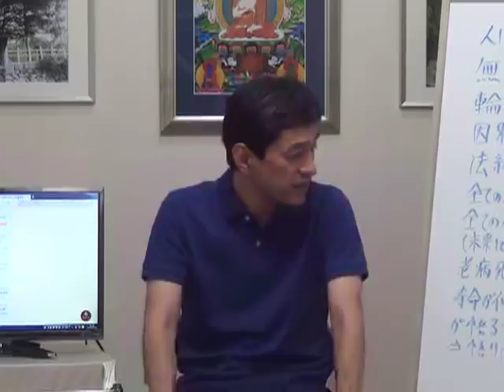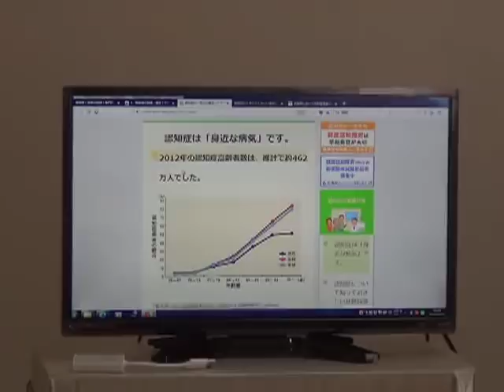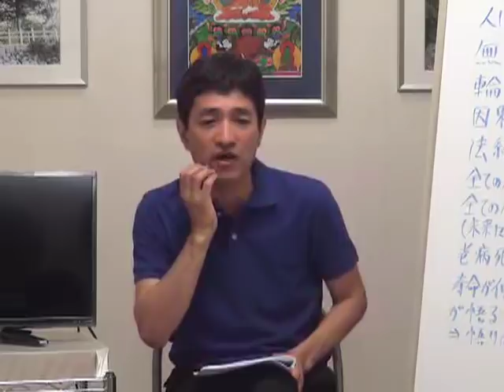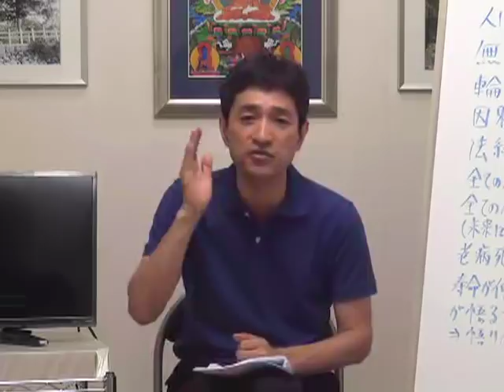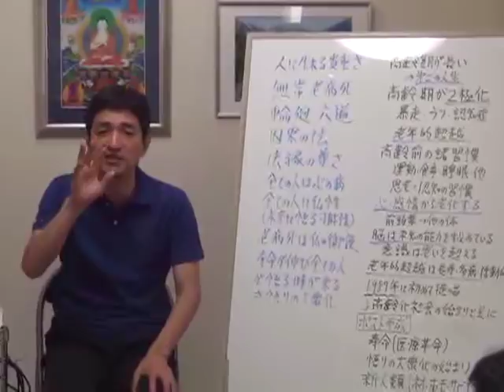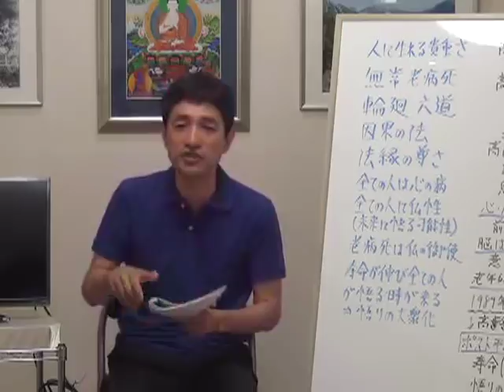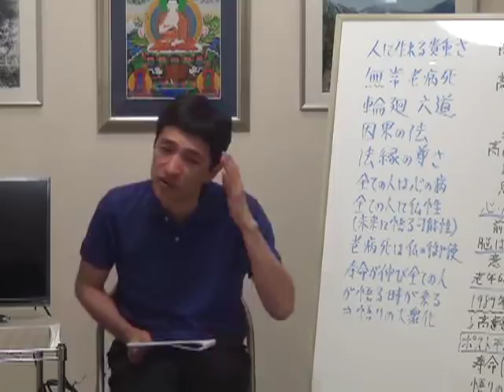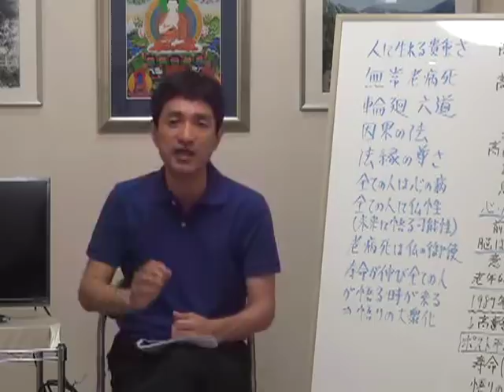第369回『大衆が悟るポスト平成の長寿社会の展望と仏教思想』（2018年5月20日 福岡 81min)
この講義では、ポスト平成の長寿社会において、高齢者は鬱・認知症・暴走する感情に悩む人と、悟りの境地（老年的超越）に至る人に二極化するが、日々の思考と生活の習慣が大切であり、それは仏教・ヨーガの訓練に通じるものであり、更には、この老年的超越の現象は、大衆が悟る新しい時代の到来を示唆することを解説する。

１．今後の高齢化社会＝長寿社会は、高齢期が長くなり、
　　余生ではなく、第二の人生になる。
　　→高齢期はプレ来世とも言える。

２．高齢期に二極化する高齢者

　（１）感情の暴走・老人性うつ・認知症に苦しむ人
　　　人間らしさを失う

　（２）悟りのような心境に至る人（老年的超越）

　　→人は来世、動物にも仏の浄土にも生まれる＝六道輪廻

３．高齢前の諸習慣が高齢期の精神的な健康を左右する

　（１）運動・食事・睡眠他の生活習慣
　（２）思考・認知の習慣

　　→日ごろの鍛錬によって高齢期の浮き沈みが決まる
　　　仏教の因果の法則＝カルマの法則＝自業自得

４．人は、心・感情から老化する

　　感情の制御を司る前頭葉が老化して意欲が減退すると、
　　他の脳の部分や体全体を使わなくなり老化する。

　　→人は皆、煩悩という心の病をもっている。

５．脳は未知の能力を秘めている
　　意識は鍛錬をすれば、老いを超える

　　→人は皆、未来にブッダになる可能性＝仏性をもっている。

６．老年的超越の現象は、長寿・多病・活動的な人に多い

　　→仏陀の予言：人類の寿命が延び、精神性が高まる
　　　全ての人が悟る時期もやってくる（弥勒如来の降誕）

７．老年的超越の現象＝大衆の中の悟り

　　1989年＝平成の始まり＝高齢化社会の始まりとともに。

８．ポスト平成の精神的

　　伸びる寿命＝医療革命の中で老年的超越が広がる
　　悟りの大衆化の始まりの時代＝未来の新人類へ？

　　　　一部、初回3000円（東京・大阪）

　１．苦しみを和らげ、心開放する仏教哲学・瞑想・心理学
　２．健康・知力・心の安定に役立つ気の科学とヨーガ行法
　３．究極の悟りの思想（輪の思想）と瞑想法
　４．今後の社会と心の問題に関して